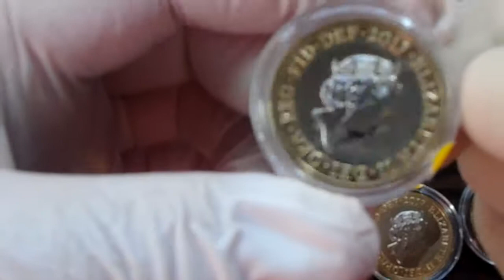2017 £2 BRITANNIA B . U COINS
2017 £2 BRITANNIA B . U COINS OUT OF ROYAL MINT PACKS
PLE LIKE AND SUB LEAVE COMMENT AS WELL THANKS
PS HAVE COLD SO HOPE YOU CAN UNDERSTAND MY VOICE